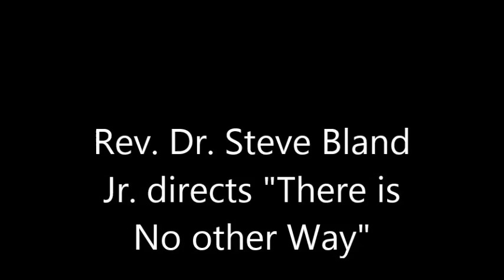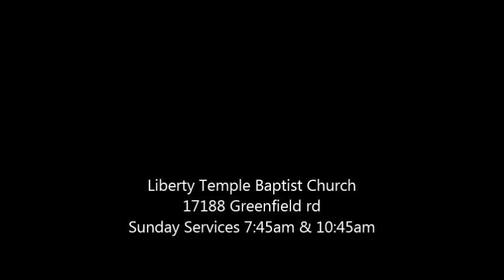Pastor Steve Bland Jr directs "There is No Way" before preaching "GOD CAN FIX ANYTHING" Luke 1:26-38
Rev. Dr. Steve Bland Jr. lets the holy spirit flow & turns service into a Praise Party at Liberty Temple Baptist Church 7:45 am service.